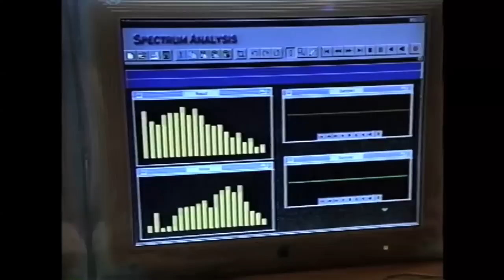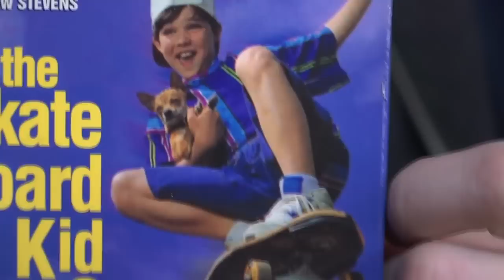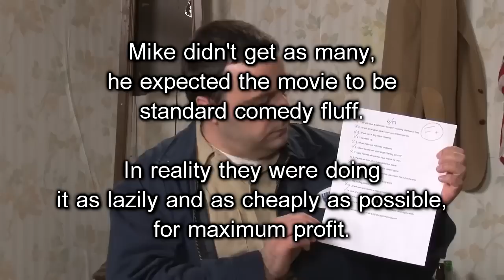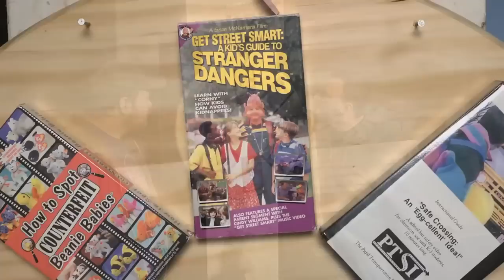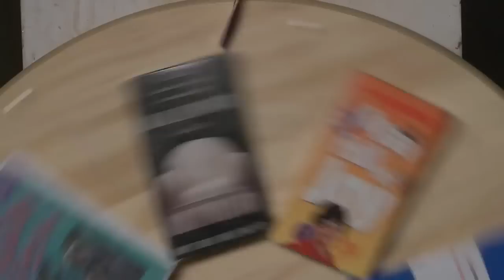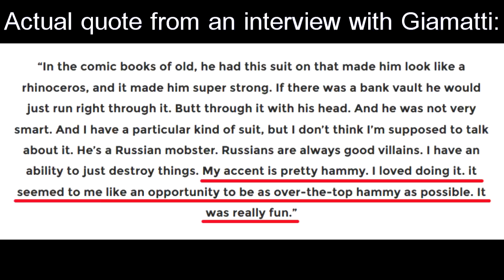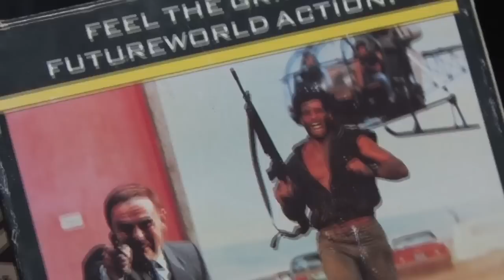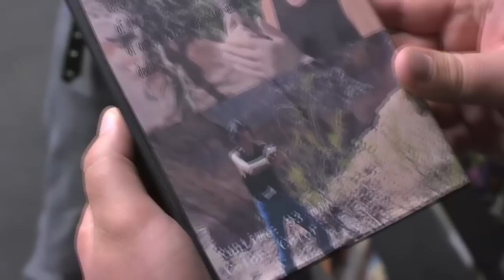RedLetterMedia Predictions (Part 1)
Compilation of predictions. The RedLetterMedia guys knows their stuff when it comes to movies & TV-shows, so it's not like every single of these predictions are all that impressive. They also fail quite a lot too. This edit is just for fun!

I (the editor of this video) don't make any money off this upload, in case there are any keyboard warriors out there worried about "stolen" content.

When I uploaded the original parts 1/2 (I put them together as a new part 1), a lot of people got angry thinking I was doing this just to monetize it and make a cheap buck of someone else's work.

I remember the old days of the internet when people would just make videos, songs and memes for fun (like the shitty old videos I did on this very channel ten years ago). These days everything has been so commercialized. It's all about money and the copyright system specifically here on youtube is so broken as well.
These RLM prediction videos are just fanedits - but they got delayed a bunch of times because of copyright problems where I had to re-edit them before I could publish.

I know it's a bit different when using clips & audio from movies, but it still kinda feels like the magic of the internet is long gone :(
And that's why I rarely feel any motivation to make videos even though it's fun to make them.

Notes:
*Info on the Sony Leaks and Adam Sandler here:

You can find lots of more if you just search around for "Sony leaks". It's all pretty fascinating.

*The Jack and Jill upload on the RLM channel says 2015, but it's actually from 2011. It's a recut reupload, probably due to some sort of copyright problem.

*When it comes to predictions about Star Trek: Discovery, they make a whole lot of them, so I only included the noteworthy/interesting ones.

*This is a recut of the original part 1&2 with some tweaks/updates. They had some mistakes and errors and I wanted to fix them.